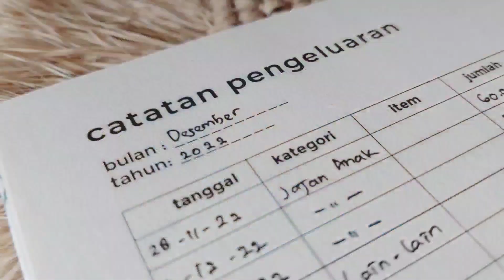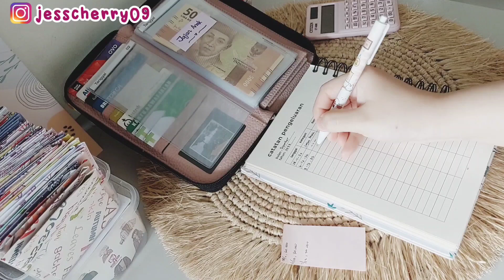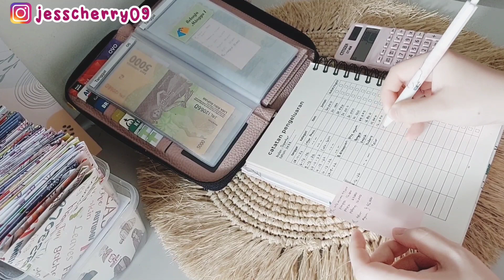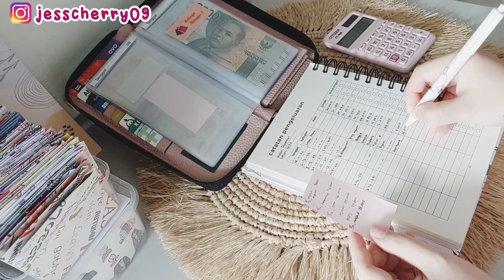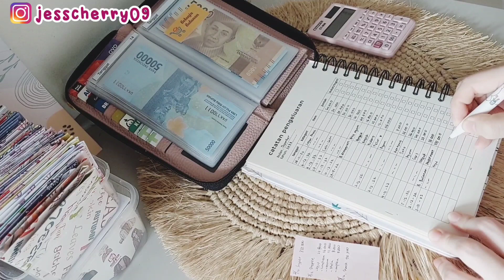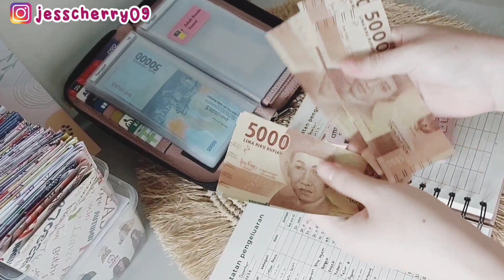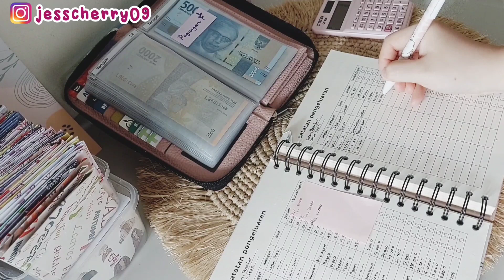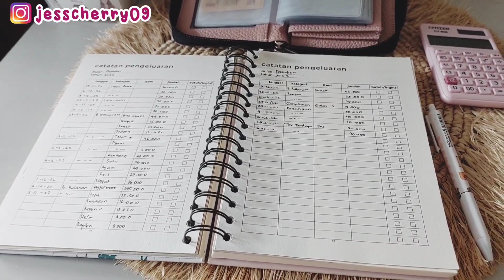BUDGETING DESEMBER 2022. EVALUASI BUDGET DESEMBER MINGGU KE 1 dan 2. MENGATUR KEUANGAN RUMAH TANGGA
BUDGETING JULI 2022. EVALUASI BUDGET JULI MINGGU KE 1 dan 2. MENGATUR KEUANGAN RUMAH TANGGA

GAJIAN JUNI 2022. CASH STUFFING. MENGATUR KEUANGAN RUMAH TANGGA. BUDGETING JUNI 2022

BUDGETING JUNI 2022. MENGATUR KEUANGAN RUMAH TANGGA. BUDGET PLANNER. PAYDAY

Kali ini mami mau share video Evaluasi Budgeting Desember 2022 Minggu ke 1 dan 2 , kira" gimana yaa cara mengatur keuangan rumah tangga dengan Dompet Pintar ala mami?? tonton videonya sampai habis ya.

Yang mau samaan sama aku ini link nya ya:

🌼PERLENGKAPAN BUDGETING
•Sticky Notes Pastel

🌼MASKER
•Masker 3Ply